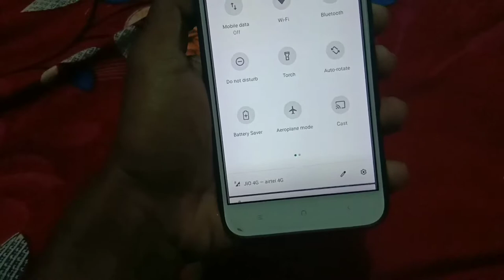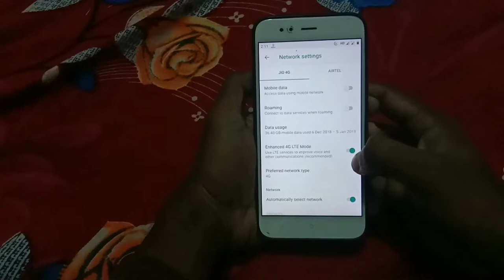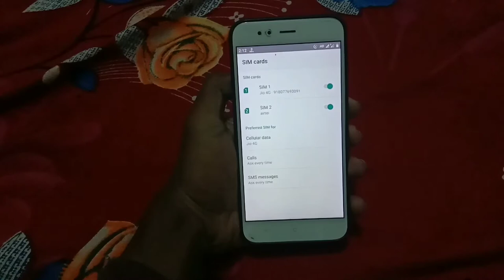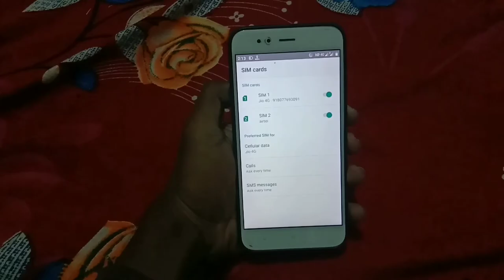Two jio sim support Xiaomi in mi a1 | Dual Volte in xiaomi a1 Live Test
How to support two jio 4G Volte LTE in the Xiaomi Mi A1 phone.
Full provide.
two jio sim support Xiaomi in mi a1 | Dual Volte in xiaomi a1

My all follow link for my all frnzzz

(For my Subscriber Franz Download and registere any phone no. earn just download Databuddy 10 gift for you) No refare cod only this link 👇
Link-Download Databuddy App and get upto Rs.210 Paytm Cash.